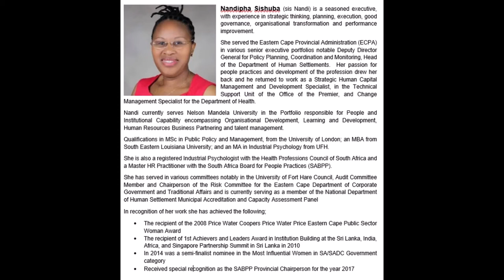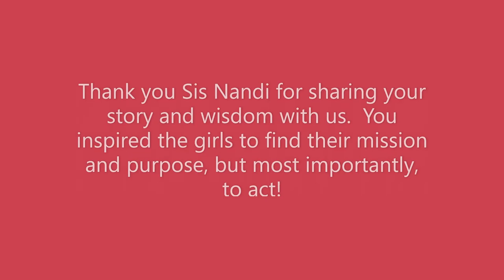Our guest speaker for G4G's UJ Cohort Session 5 was the phenomenal Nandipha Sishuba